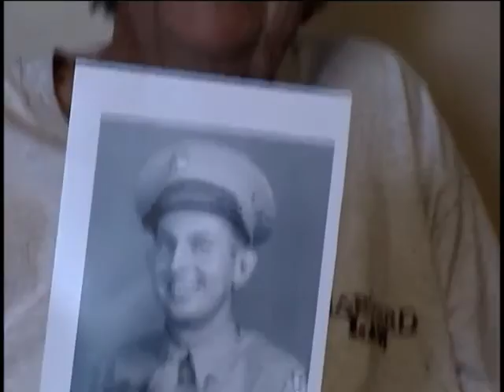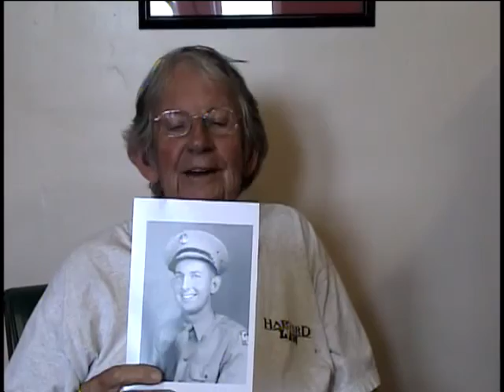William F. Sheehan, Sergeant, US Army, World War Two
Sergeant William F. Sheehan
DOB: 11 December 1921
Hometown: Stillwater, NY
Place of Birth: Stillwater, NY
Inducted: 2 October 1943
Discharged: 14 November 1945
United States. Army. Corps, VII (7th)
5/6/2003
Saratoga
Sheehan, William F.